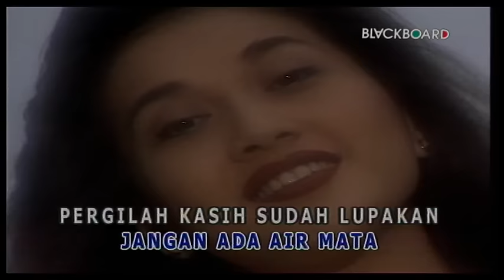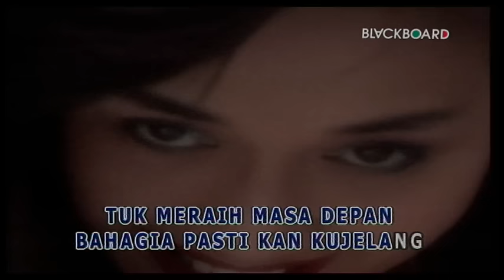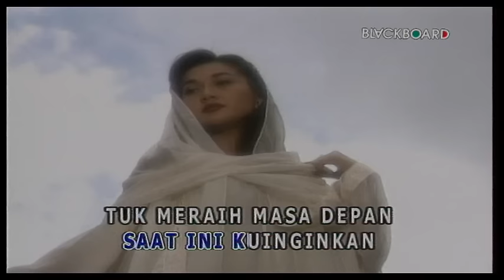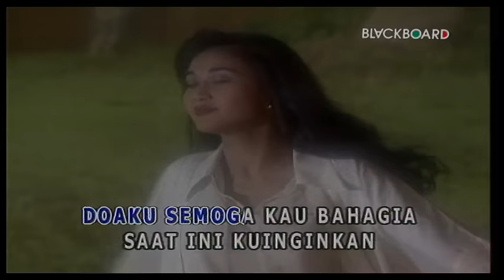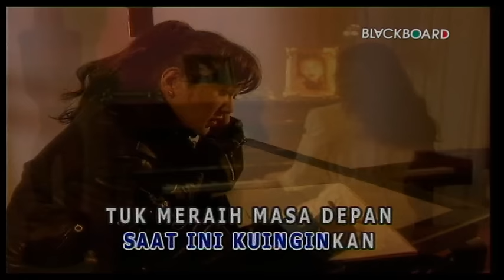Paramitha Rusady - Jangan Ada Air Mata (Official Music Video)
Selamat menonton video jangan ada air mata dari Paramitha rusadi yaa!

lirik Paramitha rusadi : jangan ada air mata

Kalau harus kujujur padamu
Terus terang kukecewa
Namun kutanya
Siapa yang mampu
Menepis takdir Yang Kuasa?
Biar saja begitu adanya
Jangan ada air mata
Pergilah, kasih
Sudah lupakan
Semua yang pernah kita
Rasakan
Lihat saja di mataku
Tiada dendam, tiada duka
Doaku semoga kau bahagia
Saat ini kuinginkan
'Tuk meraih masa depan
Bahagia pasti 'kan kujelang
Pergilah, kasih
Sudah lupakan